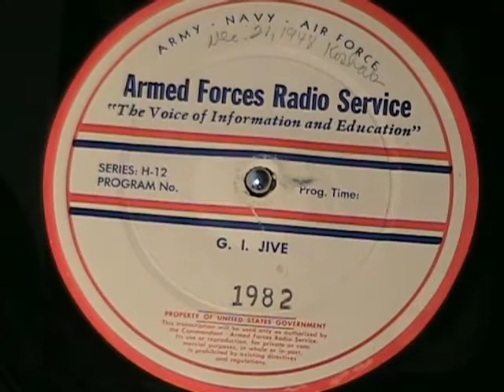1948 G I Jive Radio Program #1982 with G I Jill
G I Jive was an Armed Forces Radio Service program with G I Jill as DJ.  This program was aired in 1948 and starts off with Benny Goodman playing "Swing Low, Sweet Chariot" with emphasis on "Swing".  Tommy Dorsey and his band play "After You've Gone".  These programs are 15 minutes long but YouTube only allows up to 10 minutes so I edited the program to fit in that time.  Still a great program, and Jill is as sweet as ever, especially her signature sign-off.  Enjoy!